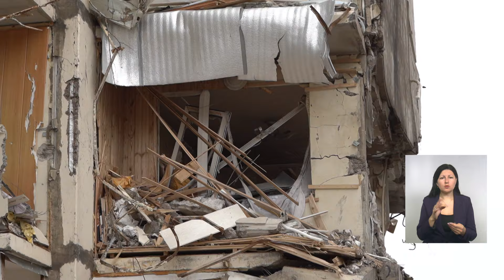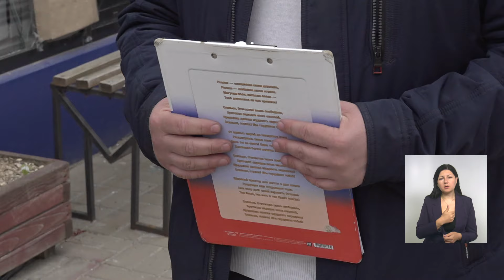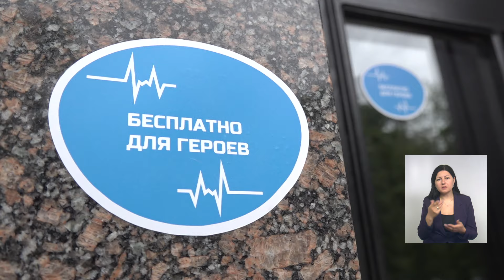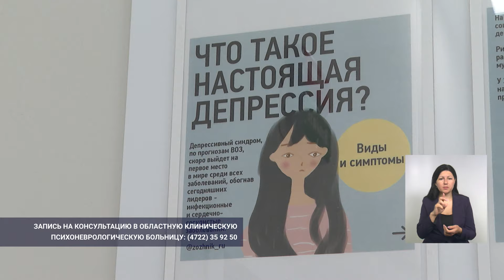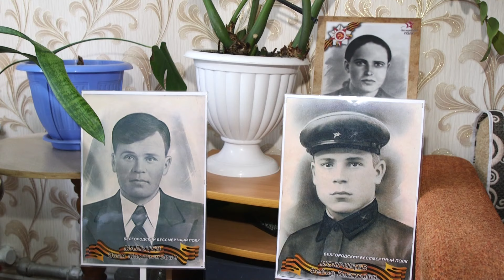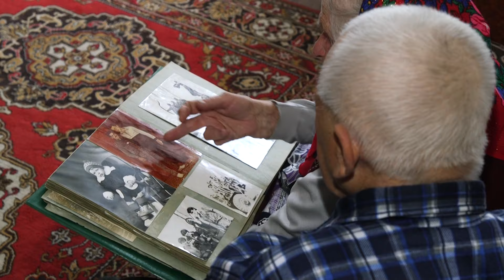«Такой день». Белгородские новости (выпуск 15.05.24)